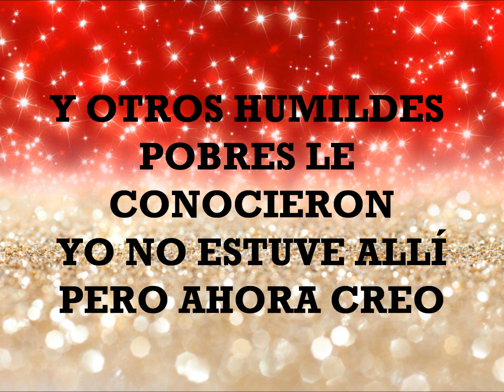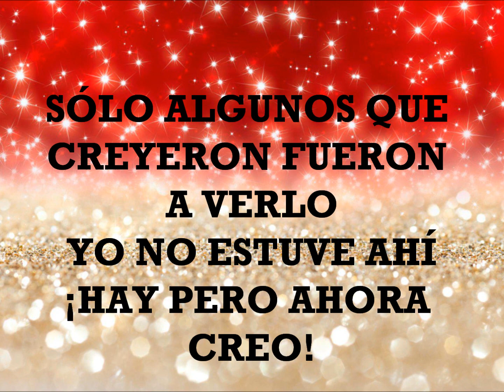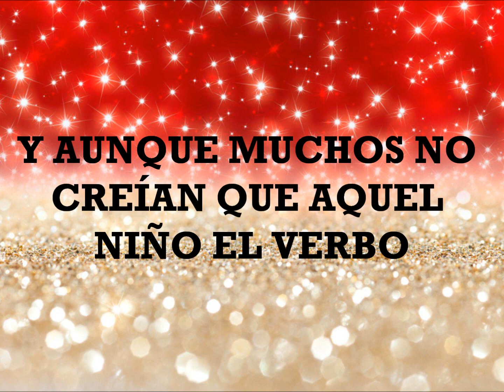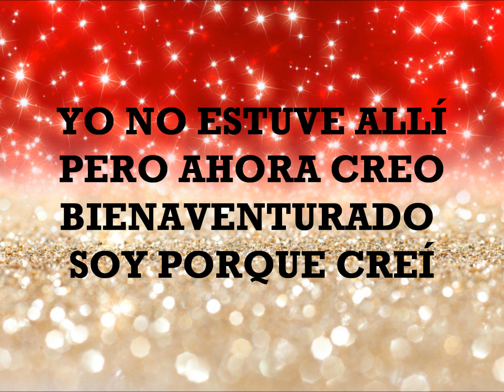¡Feliz! vocal Lourdes Toledo (Navidad)